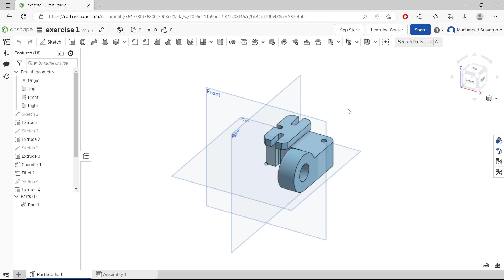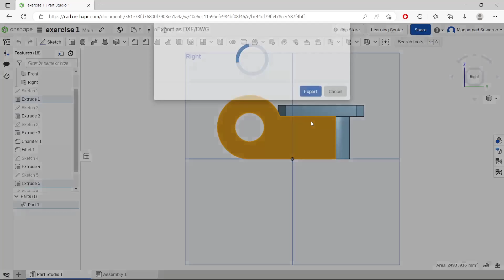Onshape How To Export As DXF Tutorial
This tutorial will show you how to export your OnShape designs as DXF files. Learn how to use this feature and get the most out of your OnShape designs.